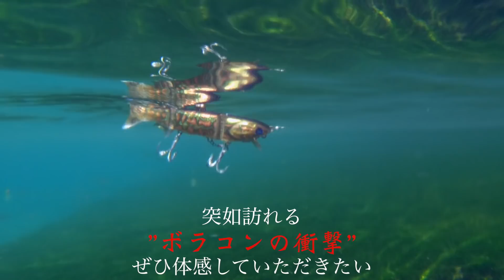【超魅惑のアクション】ボラコン150水中映像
見た目もアクションも正にボラ。
ワーム素材のジョイントスイムミノー「ボラコン150」の水中映像。